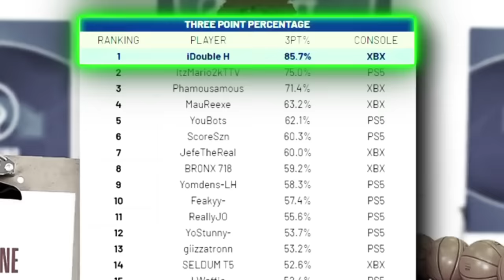I became the #1 PG in my 1st 2k League Tryout! Unlocking a Draft Spot & Unlimited Boosts in NBA2K24!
In today's video, Double H plays the 1st 2k League event of 2k24. His 1st tryout for the 2k League for the 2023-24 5v5 season! Can he put on a show on Point Guard for the 2k League Scouts? Will he make it for the Top 5 Point Guards to get Unlimited Boosts? Will he make it Top 3 for Point Guards to become Draft Eligible and get a invite to the Open Combine? What kind of averages will he have by the end of this 6 hour 2k League Event? *Must Watch!